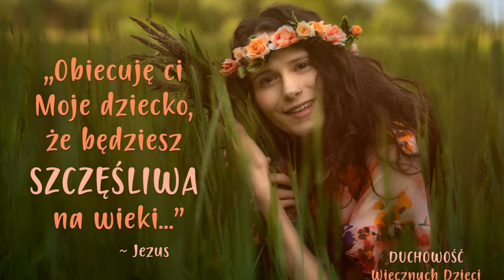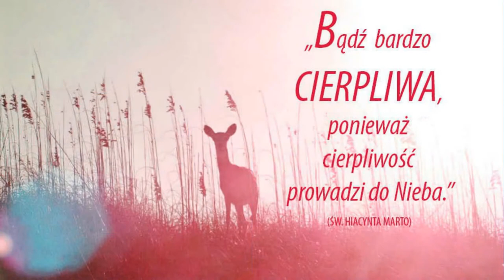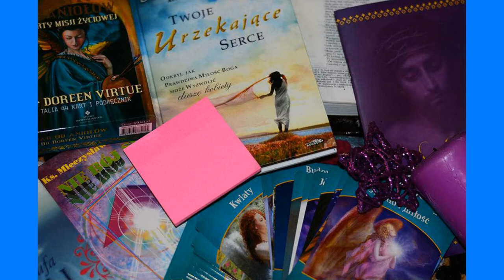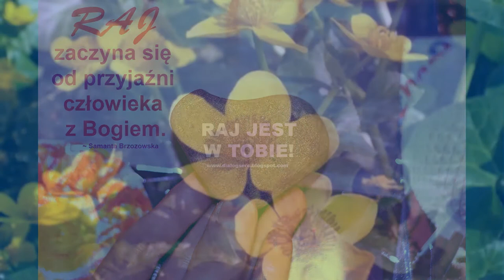POLSKIE KWIATY - Joanna Suska - Brzozowska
Kochani moi serdecznie zapraszam na piękną kompozycję z mojego bogatego repertuaru  :) ,  Polskie Kwiaty , życząc dalszych błogosławionych wakacji !!
1.Śpiewa Ci obcy wiatr , zachwyca wielki śwait , a serce tęskni. Bo gdzieś daleko stąd , został rodzinny dom , tam jest najpiękniej , tam własnie teraz rozkwitły kwiaty.
 Ref : Stokrotki , fijołki , kaczeńce i maki. Pod polskim niebem , w szczerym polu wyrosły ojczyste kwiaty , w ich zapachu , urodzie jest Polska.
2.Żeby tak jeszcze raz , ujrzeć ojczysty las -
 Pola i łąki i do matczynych rąk
 Przynieść z zielonych łąk rozkwitłe pąki .
 Bo najpiękniejsze sa polskie kwiaty .
3.Śpiewa Ci obcy wiatr , tułaczy los Cię gna ,
  Hen gdzieś po świecie .
 Zabierz ze sobą w świat ,
 Zabierz z rodzinnych stron mały bukiecik .
Weź z tą piosenką bukiecik kwiatów.